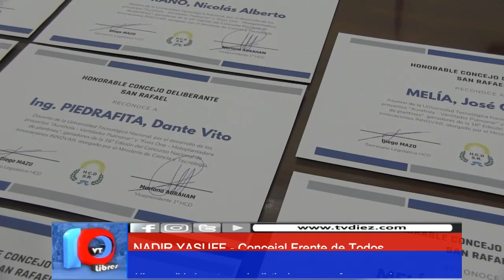JUSTO INCENTIVO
Alumnos y docentes de la UTN local.